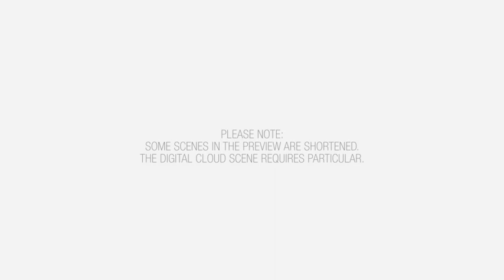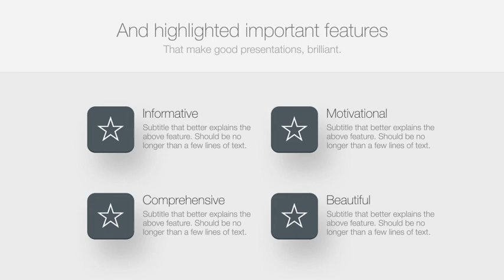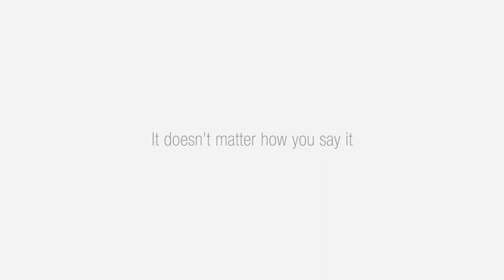After Effects Template : Epic - Corporate Presentation Suite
Overview

Epic is an After Effects project created exclusively for Videohive. It's a collection of scenes, elements, lower thirds, titles and transitions that can be used to create corporate presentations, company profiles, portfolio presentations, annual reports, infographics, educational videos, promo videos and more.

Features:
41 Scenes and Elements to tell your own story
56 Media Placeholders
16 Lower Thirds
12 Title & Typography Styles
4 Transitions
4 minute Quick Video Guide to help you get started right away
25 minute Video Documentation to help you with questions you might have
Single Elements can be combined together to make new scenes
100% After Effects
Full HD (1920×1080)
25FPS & 30FPS versions
The video preview is included as an After Effects Project that can be edited
A blank version of Epic is also included, so you can start your story from scratch
Easily customizable
Clean and elegant design
Assets are well organized in folders
Easily change theme colors across the entire project
Use Color Instances to easily apply theme colors on new elements
Infographics elements (Bars & Rings) are powered by our best selling item, Analyst
The only scene that requires plugins (Particular) is the Digital Cloud. For all other scenes, no plugins are required